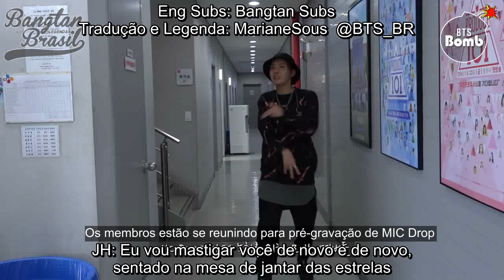[LEGENDADO] BANGTAN BOMB: Por trás da apresentação de ‘MIC Drop’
Fonte: Bangtan Subs
Tradução: MarianeSous @ BTS_BR
Edição: MarianeSous @ BTS_BR
Upload: Camila @ BTS_BR

[!] CASO PEGUE QUALQUER CONTEÚDO OU TRADUÇÃO DESTE VÍDEO, POR FAVOR DAR OS DEVIDOS CRÉDITOS À NOSSA FANBASE [!]